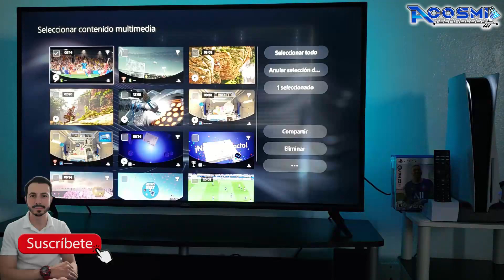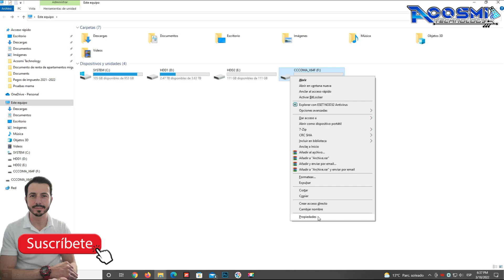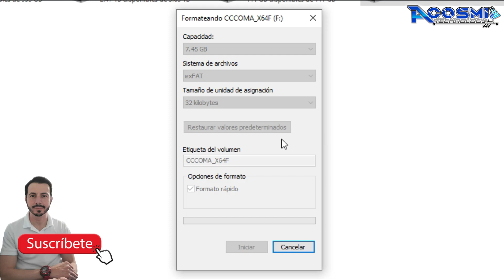¿Cómo copiar o transferir archivos desde mi PS5 a una memoria USB extraíble? rápido y sencillo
¿Cómo reparar el error El sistema de archivos de la unidad USB no es compatible en PS5? les comparto esta posible solución.

Ａｃｏｓｍｉ Ｔｅｃｈｎｏｌｏｇｙ